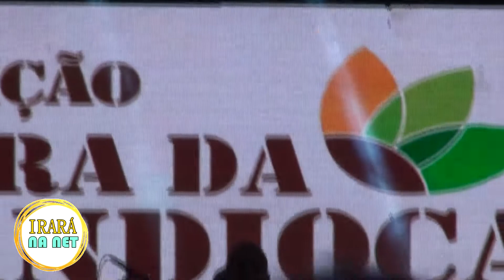KAMISA PRETA NA FEIRA DA MANDIOCA 2022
A BANDA DE ROCK IRARAENSE KAMISA PRETA SE APRESENTOU NA 9º FEIRA DA MANDIOCA E FEZ UM BELO SHOW COM MÚSICAS VARIADAS.